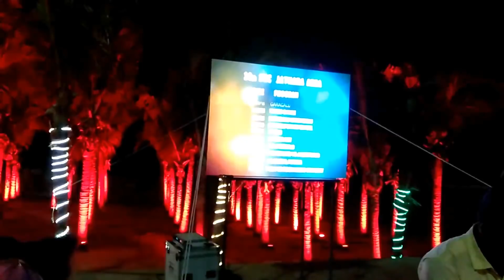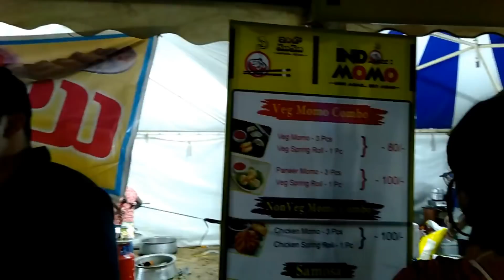వైభవంగా జరుగుతున్న Visakha Utsav 2018 in Beach Road || Vizag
Visakha utsav 2018
beach road

Thank you so much Guys for your support...You people mean a lot to me. Love you all.

Keep Smiling. Stay Happy because Life is so much better when you are Laughing

With Love
Harika